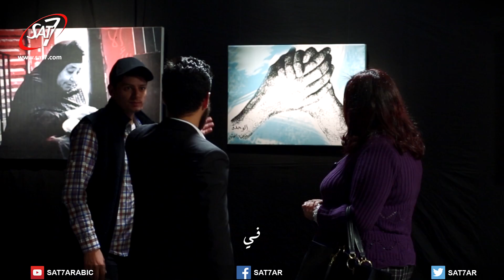الفرق بين الوَحْدَة والوحِدَة - شعب واحد - برنامج المفكراتي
برنامج المفكراتي | الفكرة  - الاعداد - الأشعار - الرؤية العامة: رمزي بشارة | انتاج: سات-7 | اخراج: رامي سمير  The Accuser - SAT-7